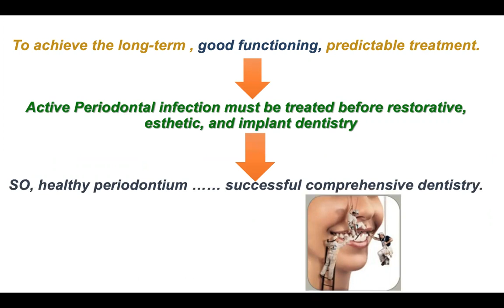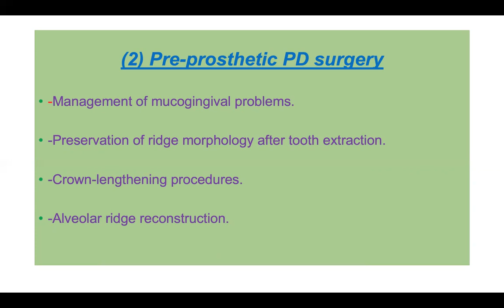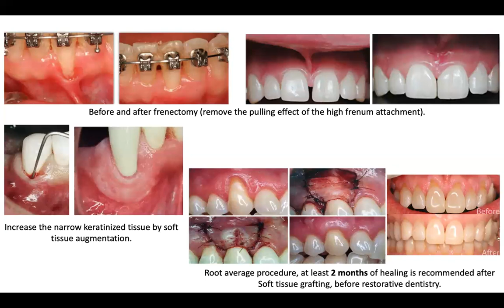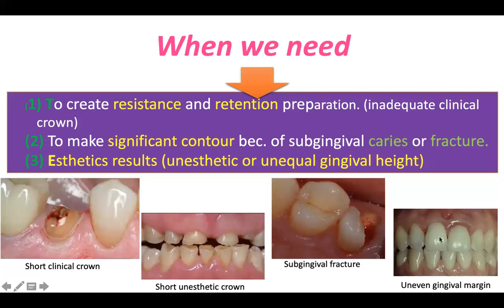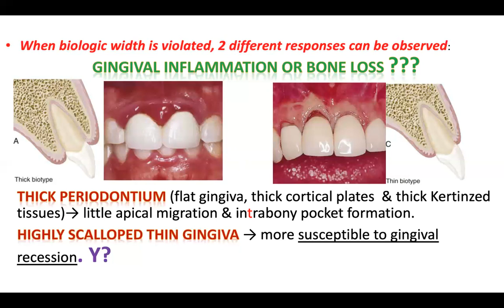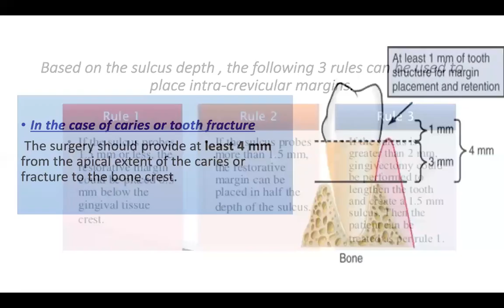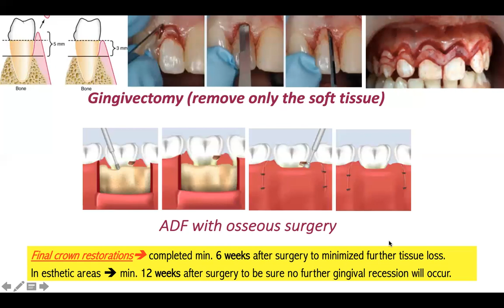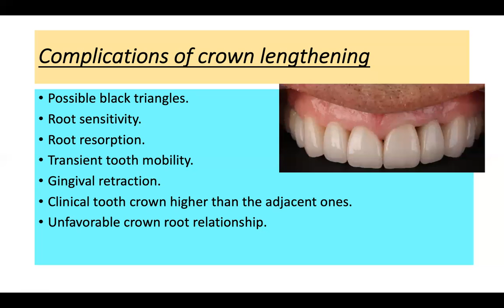Preparation Of The Periodontium For Restorative Dentistry. Dr. Diana Mostafa Abo El Ola